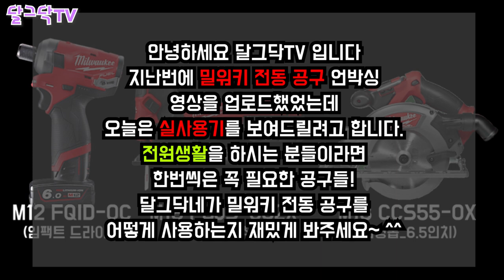싸구려 제품 중복구매 하지말고 전동공구는 이것 사자!,실패없는 전동 공구,누구나 쉽게 사용 할 수 있는 방법,밀워키 임팩트 드라이버, 직쏘, 원형톱,귀농귀촌,전원주택,전원생활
▶달그닥TV 소통 카카오톡 ㄴ 친구추가_ID로 추가 : ekfrmekr79(달그닥79) 로 검색하세요
▶달그닥TV 응원, 영상 제작 후원하기 : 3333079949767 카카오뱅크 임미옥
                                                                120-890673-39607 KEB하나은행 임미옥

싸구려 제품 중복구매 하지말고 전동공구는 이것 사자!,실패없는 전동 공구,누구나 쉽게 사용 할 수 있는 방법,밀워키 임팩트 드라이버, 직쏘, 원형톱,리뷰,귀농귀촌,시골 빈집 구하기,전원주택,전원생활,촌집,지방주택,나는자연인이다